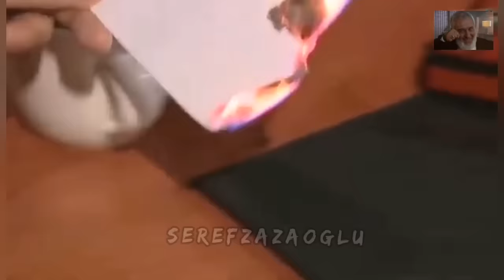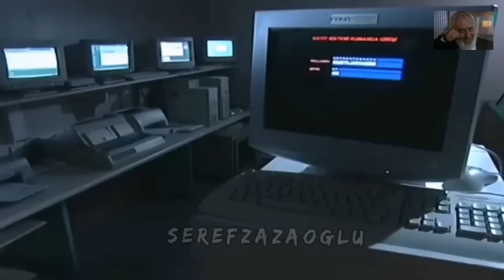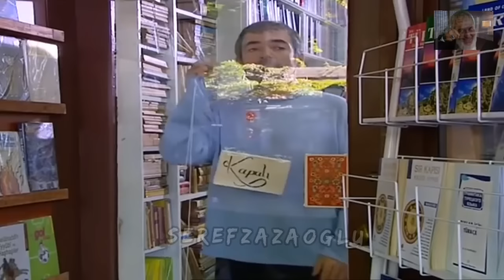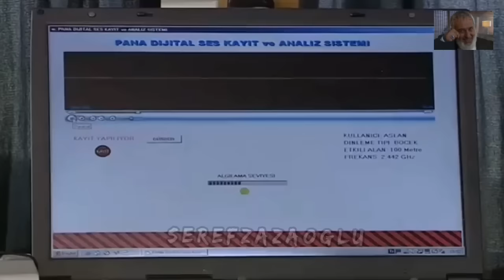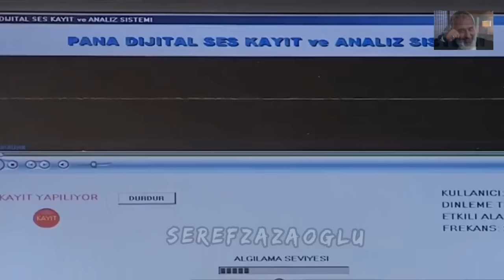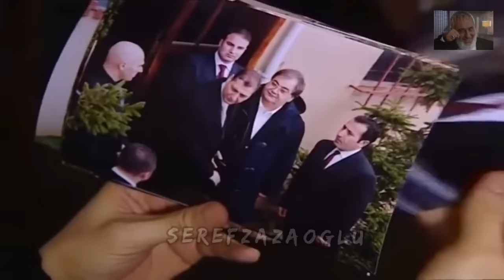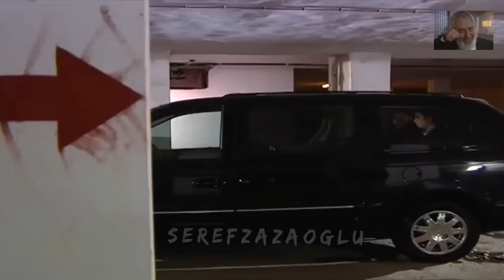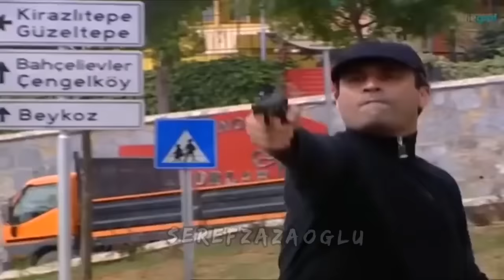Aslan Akbey & Polat Alemdar - KGT Tüm Sahneler HD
Telif Hakları nedeni ile maalesef 5 farklı Bölüm Sahneleri Kaldırıldı..

Devlet, hırslı ve yüksekmekte olan bir iş adamını portakal tüccarı olarak kıbrıs'a yerleştirir ve yanına da istihbarat görevlisi birisini vererek el altından silah satışı yapmalarını sağlar. iş adamı ise o kadar hırslıdır ki silah satışıyla yetinmez ve elindeki istihbarat bilgilerini farklı istihbarat teşkilatlarına satar. bu bilgilerden bir tanesi lübnan'daki filistinlilerin askeri kanadının yetiştirildiği bir askeri kamptır. iş adamı bu bilgiyi mossad'a satar ve israil bu bilgiyle lübnan'daki bu kampı bombalar. kampta bu iş adamının yanına yerleştirilen istihbarat görevlisinin kardeşi de vardır ve israil'in saldırısı sonrası ölür.

intikam hırsıyla dolan istihbarat ajanı, bir istihbarat görevlisi olan yakın bir arkadaşı ile devletin dahi bilmediği bir operasyon düzenler ve gece yarısı iş adamının çiftliğini girerek oğlunu kaçırırlar. istihbarat görevlisi bu çocuğu devletin bir yurduna yerleştirir ve kıbrıs'ta öğretmen kılığında onlarla yaşayan bir kızı da bu yurda görevli olarak koyup çocuğa göz kulak olmasını sağlar. yakın bir zaman sonra da çocuğu, güvendiği ve çocukları olmayan bir ailenin yanına evlatlık olarak yerleştirirler. istihbarat görevlisi, kütüphaneci gizli kimliğiyle bu aileye yanaşır ve arkadaş olurlar. böylelikle çocuğu da yakından gözlemleyebilecektir.

çocuk büyürken, istihbarat görevlisi çocuğa devletin bekası, bütünlüğü ile ilgili telkinler verir ve çocuğa vatan sevgisi aşılar. çocuk büyür, istihbarat görevlisinin telkinleriyle hariciyeci olur ve istihbarat görevlisi kendi kimliğini bu çocuğa açarak onu kamu güvenliği teşkilatı (kgt) adlı bir derin devlet teşkilatının bir numaralı ajanı olması için yetiştirir. bir gün çocuğu yurt dışındaki görevinden çağırır ve hayatının en zor görevini yapmak üzere yüzünün ameliyatla değiştirilip, yeni bir kimlikle mafyanın içine girerek mafyayı çökerteceğini söyler. çocuk kabul eder, çünkü vatan onun için her şeyden önce gelir.

yüzü değişen bu çocuğu eski bir kabadayının almanya'dan gelen yeğeni olarak mafya sisteminin en alt basamağına yerleştirir. istihbarat görevlisi, iki kişinin bildiği sır değildir düsturuyla, operasyonu bilen en yakın arkadaşını ve mafyanın içine sokmak için kullandığı kabadayıyı öldürerek bu sırrı kendisinden ve çocuktan başka bilen birisinin kalmadığını garanti eder. ta ki kendi öldürülene dek. artık bu çocuğun devlet görevlisi olarak mafyanın içine sızdığını kendisinden başka bilen yoktur.

çökertilmek istenen mafya ise yıllar önce kardeşinin ölümüne sebep olan ve yıllar boyunca hırsıyla büyüyerek dev bir suç imparatorluğu kurmuş o portakal tüccarından başkası değildir. artık devletin karşına düşman olarak çıkmış olan bu tüccar, bizzat kendi oğlu tarafından yok edilmek üzeredir. oğlu ise sınırsız istihbarat ve silah gücü ile mafyanın en alt kademesinden bir başka mafya babasının can dostu olarak sisteme dahil olur ve onlarca insanı öldürerek hiç tanımadığı öz babasını yok etmek üzere bu suç merdivenin basamaklarını tırmanır.